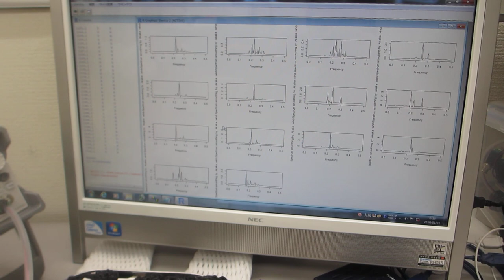超音波発振システム（25MHz 2ch 200MSa/s）